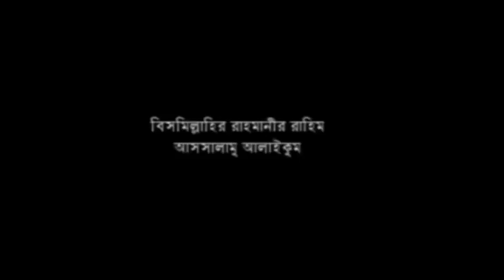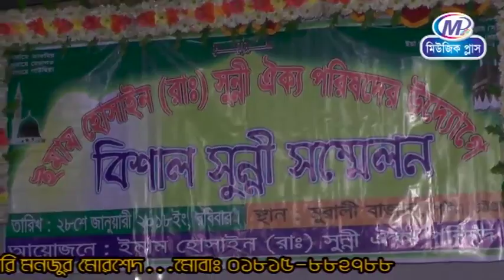পটিয়ার এই হুজুরের অসাধারন বয়ান।Music plus waz HD 2018